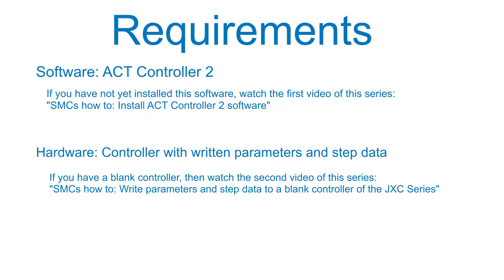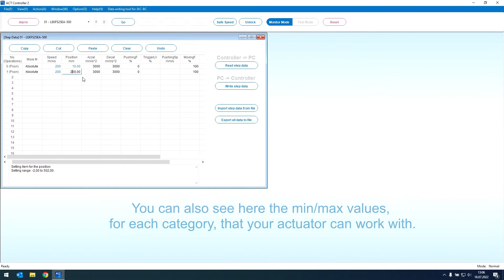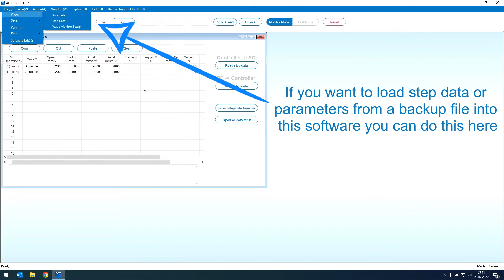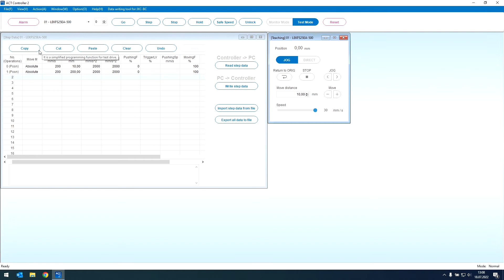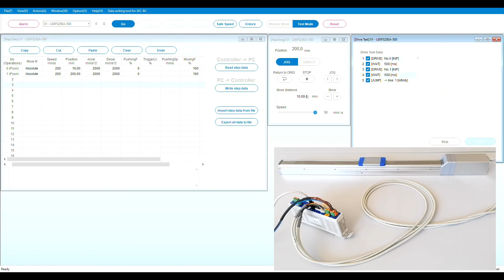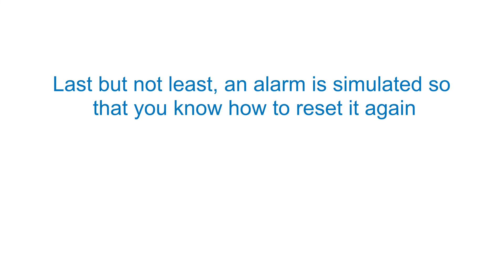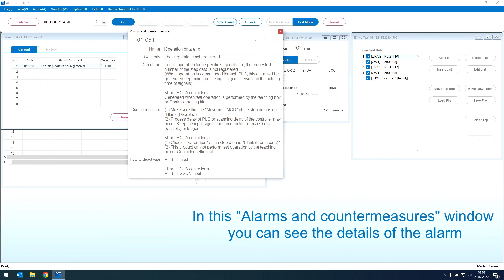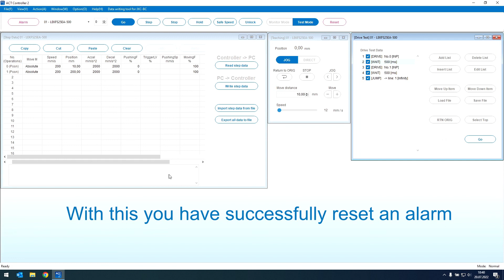SMC’s how to: Use the “ACT Controller 2” software